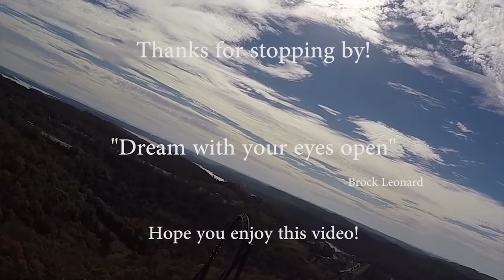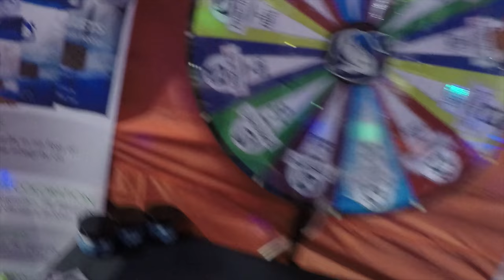4K Vlog | MACNA 2017 New Orleans | Saltwater Convention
This was the most fun i have had in my salt water side of life. Mainly because they had so many things that i have never seen before like a yellow tomato clown, brains over $500, and equipment that would make your tank perfection. I hope ya'll enjoy this vlog for all my fish viewers and everyone else too!

Support me

Couldn't do it without ya'll!

Filmed all with the GoPro Hero 5